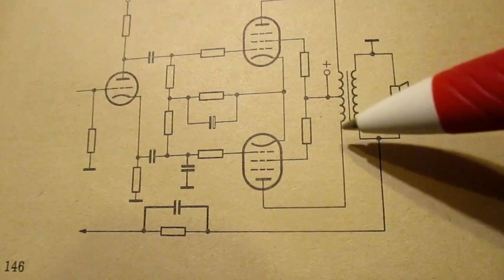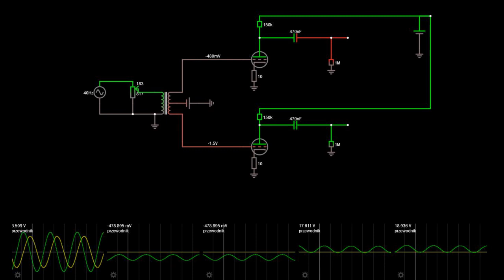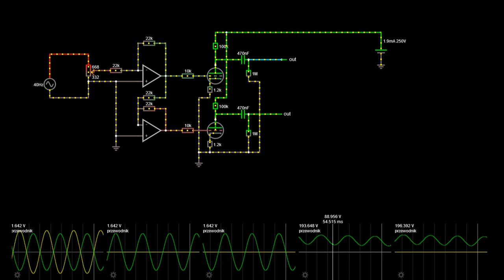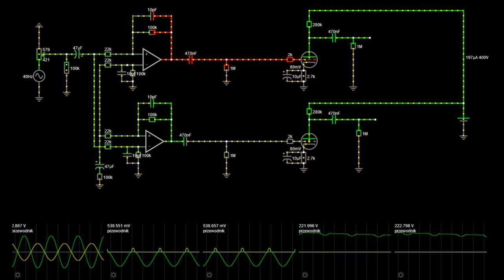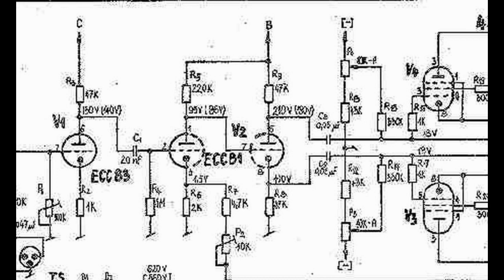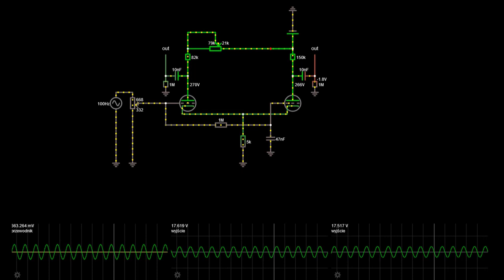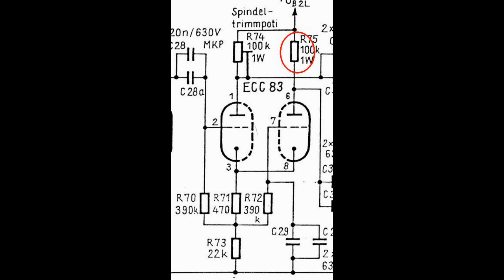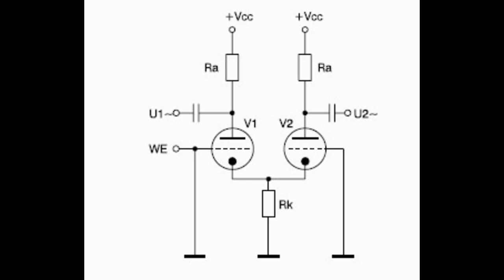Inwerter fazy we wzmacniaczu lampowym, cz 21. (#61)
Omówienie podstawowych odwracaczy fazy przeznaczonych do przeciwsobnych, lampowych wzmacniaczy mocy. Więcej szczegółów możecie znaleźć w artykułach Tomasza Wójkowskiego w EP 10/99 i 11/99 oraz w książkach, które pokazuję w filmie. Układ z dzielonym obciążeniem jest dobry do wzmacniacza amatorskiego niskiej klasy np.: na lampie EL84, zaś zrównoważony kaskadowy odwracacz fazy lub układ parafazowy o sprzężeniu katodowym (chyba był zwany także układem Wiliamsona) jest odpowiedni do wzmacniaczy triodowych PP. Inwerter pracujący jako wtórnik anodowy (huśtawka) nada się do wzmacniacza na EL34 i jej podobnych jak 6L6GC, 7027.Jeśli znacie jakieś egzotyczne inwertery dajcie znać w komentarzu.

Jako ciekawostkę realizatorską powiem, że przygotowanie materiału zajęło 7 godzin. Dźwięk nagrywałem przez mikrofon Telefunken TD25 (podoba mi się jego brzmienie do mowy, działa jakby miał włączony filtr presence, przez co głos jest wyraźny) na taśmę szpulową na ZRK ZK146S, a z taśmy do komputera. Lekki szum, to szum taśmy. Po prostu nie mam preampu do mikrofonu dynamicznego, ale pewnie taki złożę.